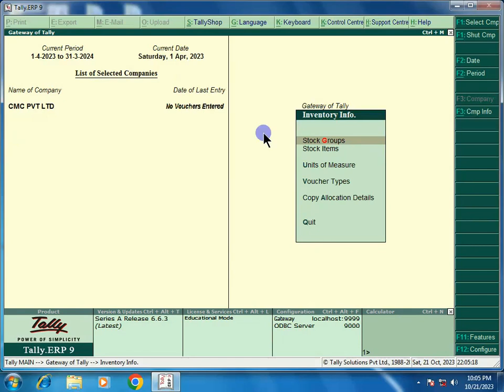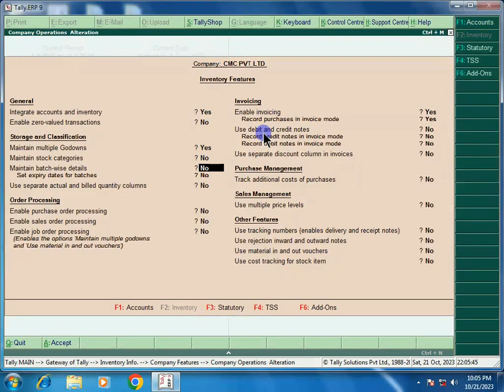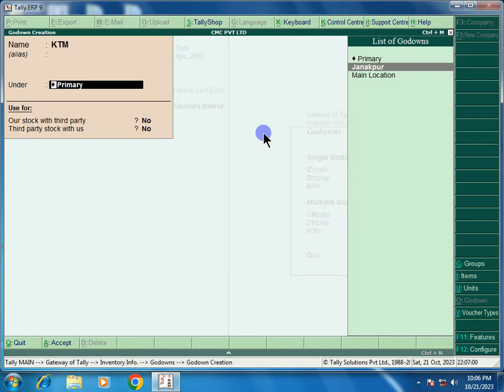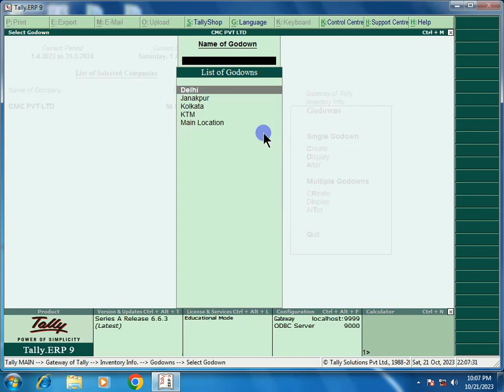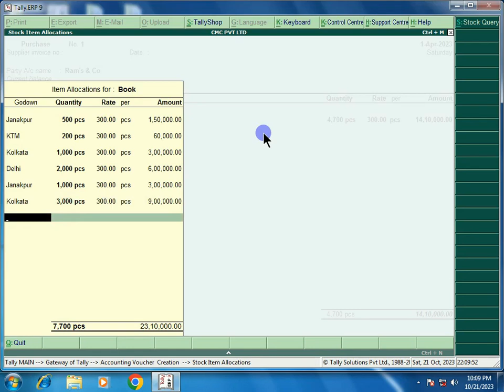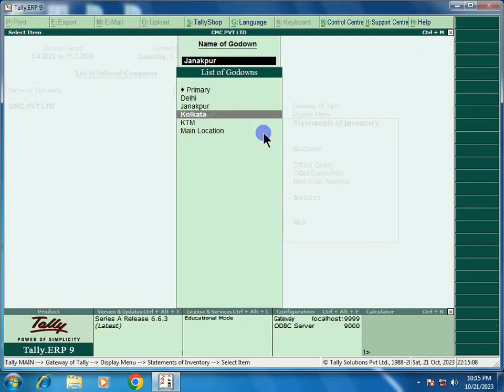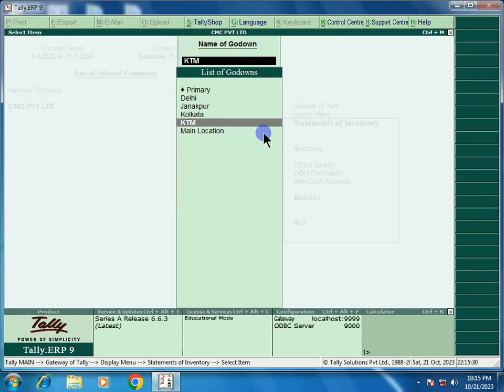Create Godown in Tally Erp 9||Inventory Features||how to Create Multiple Godown in Tally in Hindi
Hi Friends,
In this tutorial we learn what is godown in tally,how to create tally godown,advantages of godown,create and display multiple godown.